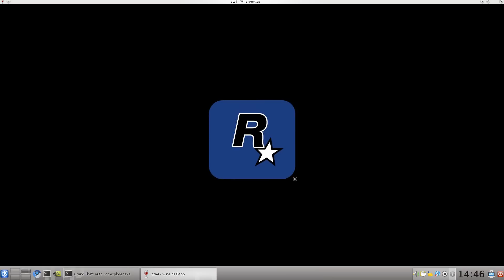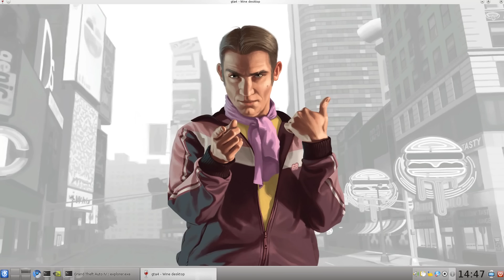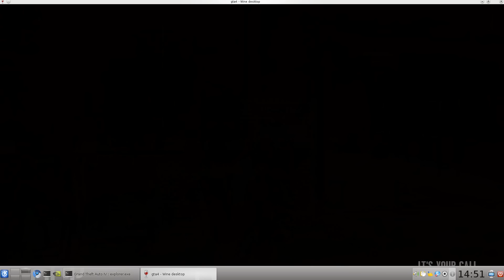gta4 linux wine game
wine 1.2.rc7 funtoo/gentoo nvidia